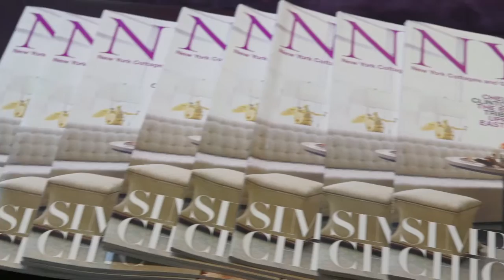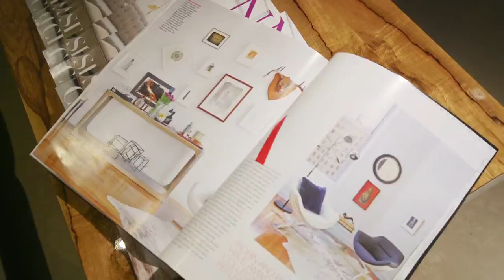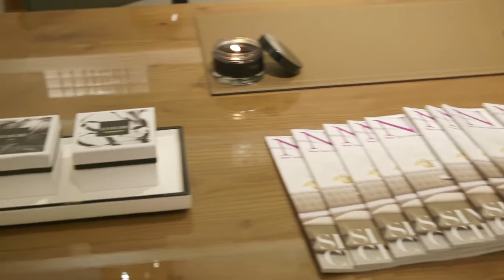NYC&G celebrates 5th anniversary at Christian Liaigre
NYC&G celebrates 5th anniversary at Liaigre (New York, NY, April 2016). Kendall Zoppa interviews Kendell Cronstrom, Marianne Howatson, Kerry Delrose, Scott Sanders, Alyssa Kapito, Vivian Muller, Linherr Hollingsworth, Marshall Watson, Amy Lau, West Chin, Thais Roda, and Tim Cassidy.